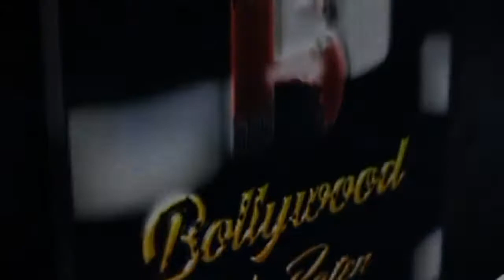Gurmeet And Debina Spotted Near Their Residence After Giving Birth To Their Daughter Lianna